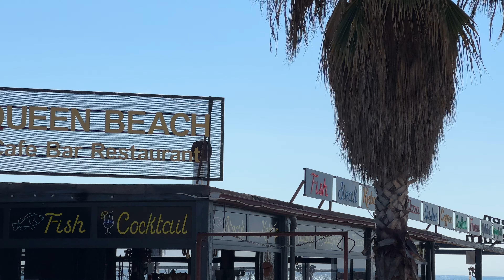Schöner Tag am Strand von Side Evrenseki - Türkei 23.03.2024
Schöner Tag am Strand von Side - Türkei 2024